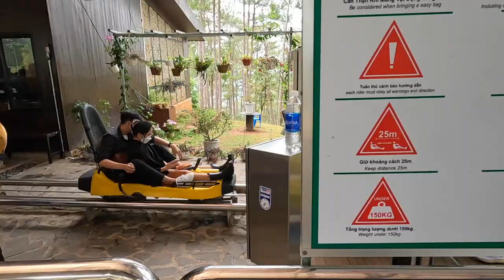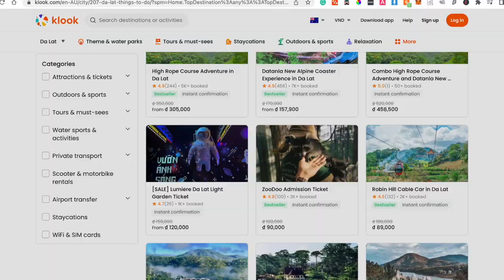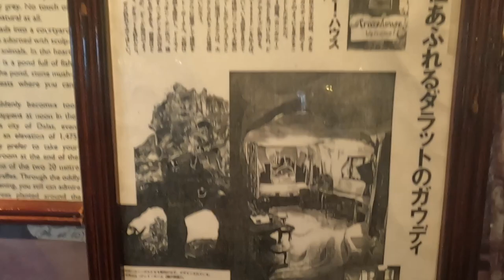The CUTEST City in Vietnam!? (Top THINGS to SEE and Do)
This video gives you a tour of all of my favourite sites, allowing you to spend less time researching and more time exploring, this amazing town.

Dr Alexandre Yersin first set foot in Da Lat in 1983, and as a result, he had a very convincing notion when Paul Doumer, the governor-general of French Indochina, was looking for a high spot to build a resort. Da Lat city has been progressively forming since then, with its ups and downs.